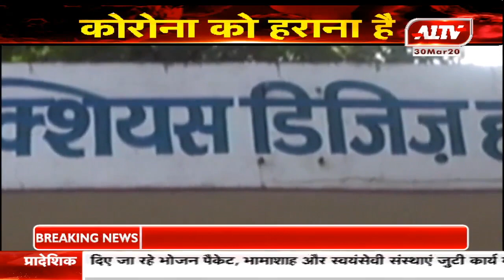राजस्थान में 60 से अधिक कोरोना के पॉजिटिव आए सामने